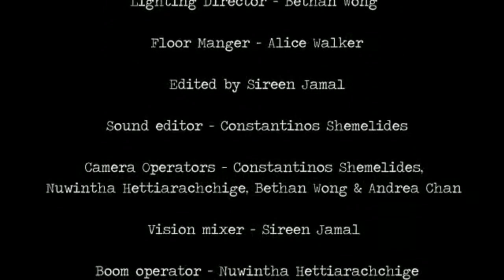Flatmate Archives - SHORT FILM